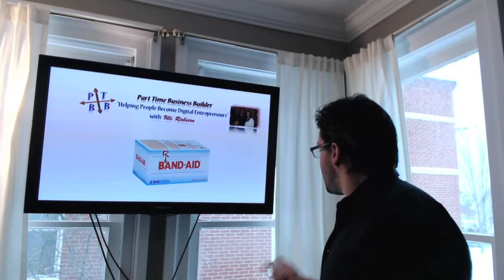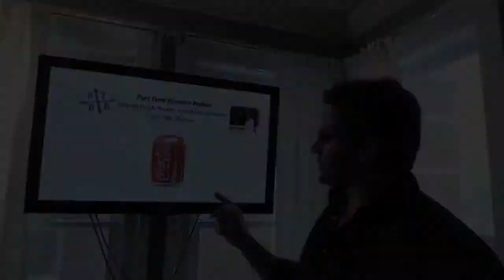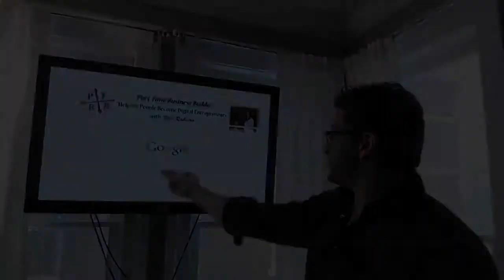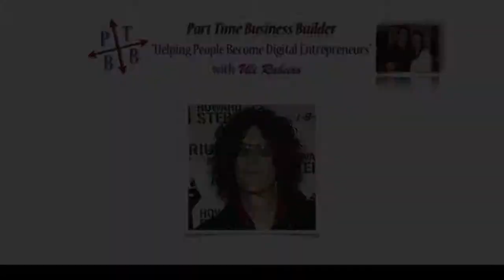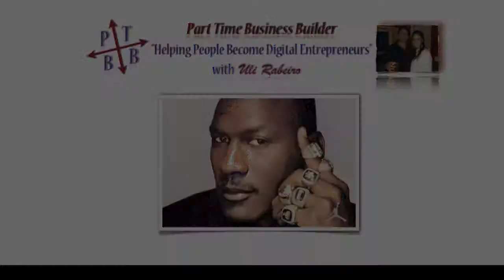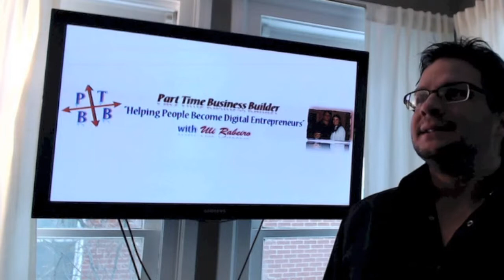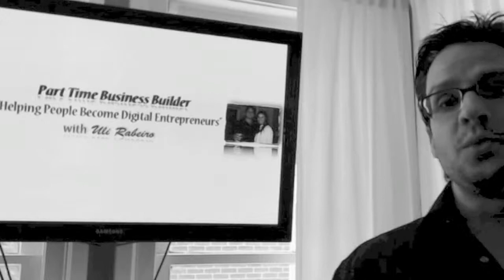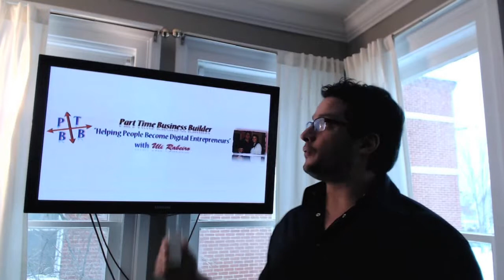Brand Aid: Personal Branding Advice From Part Time Business Builder